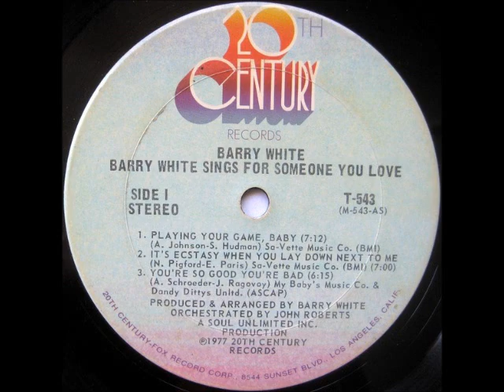Barry White - Playing Your Game, Baby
20th Century Records (Released: 1977)